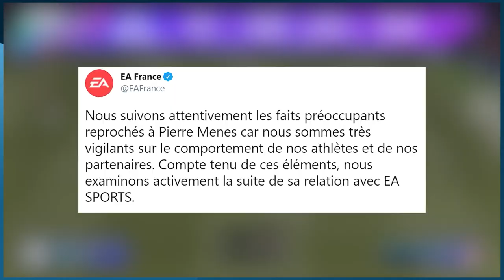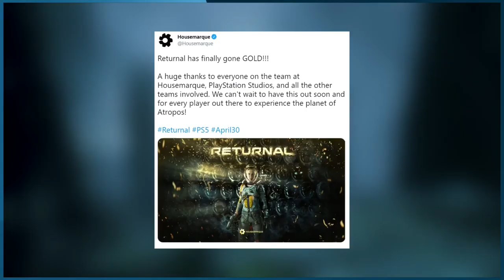LE FILM GHOST OF TSUSHIMA / EA SE SÉPARE DE PIERRE MÉNÈS / RETURNAL PRÊT À SORTIR ! - JVCom Daily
Dans le Daily aujourd'hui, on s'intéresse à l'adaptation en film de Ghost of Tsushima, le jeu de Sucker Punch et de Sony sorti à l'été 2020. Lui-même inspiré par les films de Kurosawa sur les samouraïs, nous aurons ainsi l'occasion de voir le travail de Chad Stahelski, réalisateur de la saga John Wick avec Keanu Reeves, chapeauté par PlayStation Productions et Sony Pictures. On ne connaît pas la date de sortie pour le moment, mais on peut se dire qu'il sortira après le film Uncharted (2022) !

On s'intéresse également à l'affaire Pierre Ménès et la décision d'Electronic Arts de se séparer de lui en tant que l'une des voix française de FIFA 22 et des titres ultérieurs de la franchise footballistique. Suite à la diffusion du documentaire titré "Je ne suis pas une salope, je suis journaliste" de Marie Portolano sur Canal+, il est accusé de comportement sexiste envers plusieurs collaboratrices et d’agressions sexuelles.  Les actes du consultant sont directement visés et EA précise que le comportement de ses athlètes et de ses partenaires doit être en accord avec les valeurs d’EA Sports FIFA. Ce qui n’est pas le cas ici.

On termine avec Returnal, l'exclusivité PS5 des créateurs d'Alienation et Dead Nation, Housemarque. Au travers d'un tweet, le studio a annoncé le passage au statut "Gold" du jeu, signifiant que le développement de ce dernier est à présent terminé. Tous les indicateurs sont au vert pour une sortie, comme prévue, le 30 avril prochain.